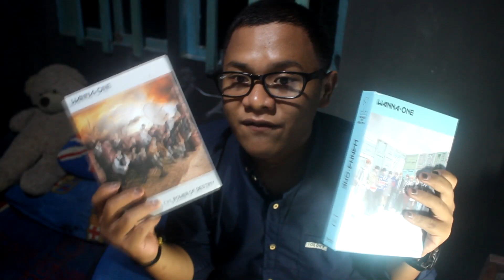Student assignment: News Reporter